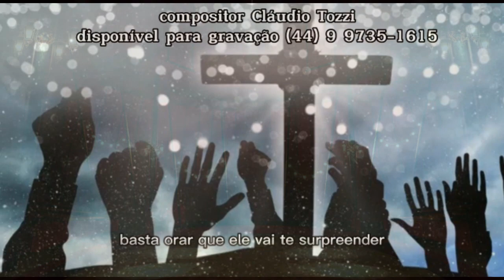RADIO CACHOEIRINHA - FESTIVAL DE MÚSICA - BASTA CRER - CLÁUDIO TOZZI